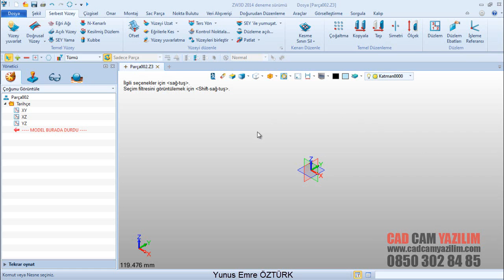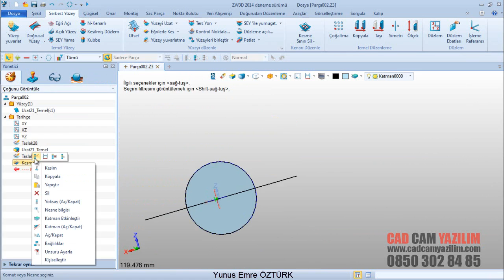016 EĞRİLERLE KES